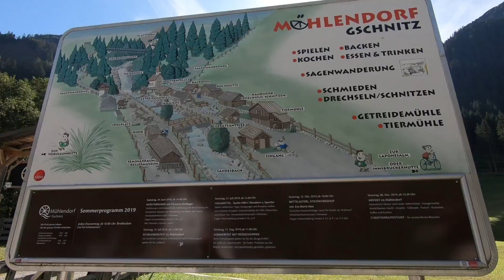MÜHLENDORF GSCHNITZ AND GRAWA WATERFALL | TIROL, AUSTRIA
The muhlendorf in Gschnitz allows you to travel back in time that will enchant and inspire you. In the shadow of the sand waterfall, he walks on "ancient paths" and has the opportunity to explore all the buildings and their functions from the outside and the inside.

Música de @ikson